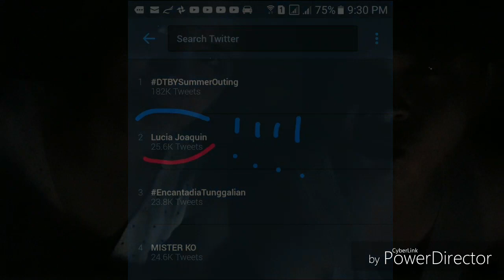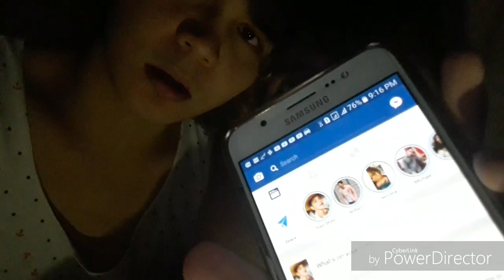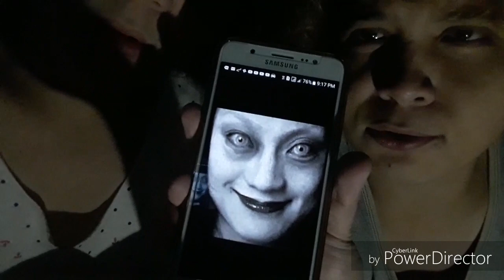Nakakatakot ba Life Story ni Lucia Joaquin?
Totoo nga ba si Lucia o gawa gawa lamang...? Bakit sya trending? May nababalot na kababalaghan sa istoryana ating malalaman..naramdaman mo na ba sya.May Reaction Video na din ba kayo? "Abangan nten kung mafefeature si Lucia Joaquin sa KMJS Kapuso Mo Jessica Soho o kya nman sa Rated K"( Full Story )